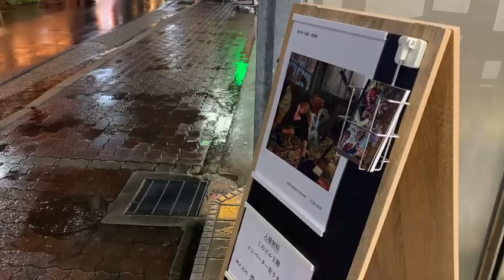新制作協会絵画部 田村研一展 潜望鏡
田村研一展　潜望鏡
■2022年10月8日(土)～10月26(水)
■会場
神戸元町　歩歩琳堂画廊